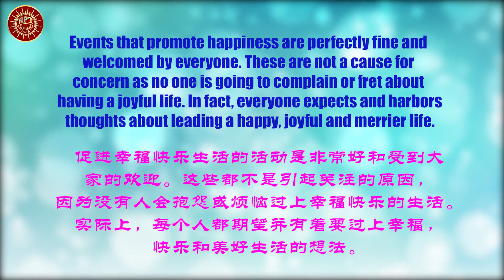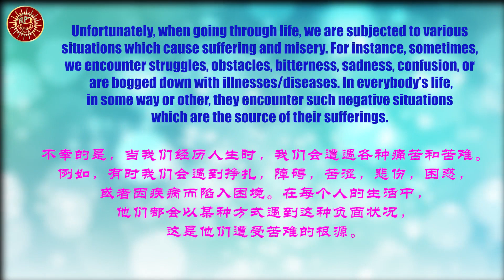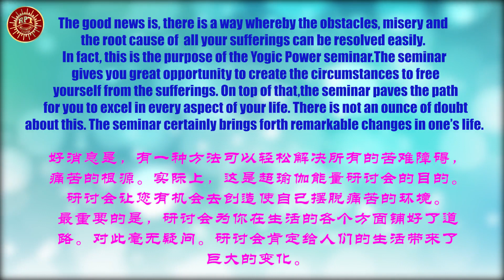RPT Dato' Sri Guruji's Words of Wisdom 29 06 2020